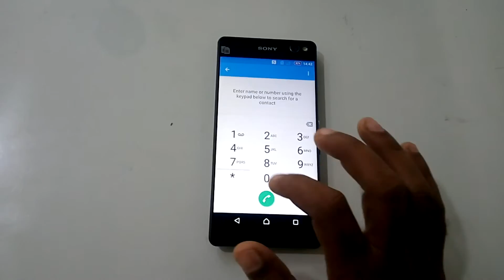Sony Xperia C5 E5563 Light Sensor Test